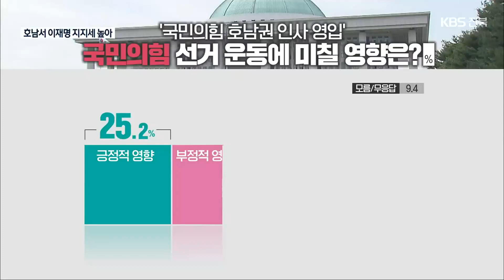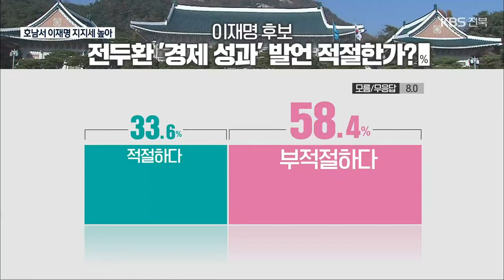[광주·전남·전북 여론조사] 대선 후보 지지도…이재명 57.7%·윤석열 9.2% / KBS 2021.12.20.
[앵커]

 대선이 두 달여 앞으로 다가온 가운데 KBS가 호남권 유권자를 대상으로 여론조사를 실시한 결과, 민주당 이재명 후보 지지도가 국민의힘 윤석열 후보를 크게 앞선 것으로 나타났습니다.

 이수진 기자가 정리했습니다.

 [리포트]

 내일이 대통령 선거일이라면 어떤 후보를 지지할지, 호남권 유권자에게 물었습니다.

 민주당 이재명 후보 57.7%로, 9.2%인 국민의힘 윤석열 후보를 크게 앞섰습니다.

 정의당 심상정 후보 5.2%, 국민의당 안철수 후보 5%, 새로운물결 김동연 후보  0.3%로 나타났습니다.

 '지지 후보 없음' 12.5% '모름 또는 무응답' 7.9%로, 부동층 비율은 20%를 웃돌았습니다.

 지금 선택한 후보를 계속 지지할지 묻는 질문에는  응답자 10명 중 7명 이상이 그렇다고 답했습니다.

 지지 여부와 관계없이 어떤 후보의 도덕성이  가장 높다고 생각하는지 물었는데,  민주당 이재명 후보와 정의당 심상정 후보가 각각 26.9%, 24%로 비슷했고,  국민의당 안철수 후보 15.2%, 국민의힘 윤석열 후보 5.1% 입니다.

 경제와 일자리, 지역균형발전, 감염병 대응 등 국정 현안을 가장 잘 해결할 후보로는 전체 응답자의 절반 이상이  이재명 후보를 꼽았고, 윤석열 후보는 한 자릿수에 그쳤습니다.

 민주당의 호남권 인사 영입에 대해서는 응답자의 46.3%가  선거운동에 긍정적인 영향을 줄 것이라고 답했는데, 영향을 주지 못할 것이라는 응답도 36.1%로 나타났습니다.

 국민의힘의 호남권 인사 영입에 대해서는 응답자의 절반 가까이가  영향을 주지 못할 것이라고 답했습니다.

 전두환 씨에 대한 이재명 후보의 '경제 성과' 발언에 대해서는  '부적절하다'는 응답이  58.4%로 나타났습니다.

 전북의 가장 시급한 현안으로, 전북지역 응답자의 33.8%가 새만금 개발을 꼽았고, 지방소멸 대책, 군산조선소 재가동 등이 뒤를 이었습니다.

 정당지지도는 민주당이 58.3%으로 가장 높았고 국민의힘과 정의당이  각각 9.3%와 8%로 나타났습니다.

이번 여론조사는 KBS가 한국리서치에 의뢰해 지난 17일부터 사흘 동안 전북과 전남, 광주에 사는 만 18살 이상 남녀 천 명을 대상으로 전화 면접조사로 실시했으며, 응답률은 18.7%입니다.

 표본오차는 95% 신뢰 수준에서 플러스 마이너스 3.1%p입니다.

 자세한 내용은 중앙선거여론조사심의위원회 홈페이지를 참조하면 됩니다.

촬영기자:안광석/CG:최희태·전현정

[여론조사 개요]
모집단: 광주광역시·전북·전남에 거주하는 만 18살 이상 성인남녀
표집틀: 3개 통신사에서 제공된 휴대전화 가상(안심) 번호
표본크기: 1,000명
표본추출: 성･연령･지역별 층화 확률추출
피조사 선정방법: 성･연령･지역으로 층화된 가상번호 내 무작위추출
표본오차: 무작위추출을 전제할 경우, 95% 신뢰수준에서 최대허용 표집오차 ±3.1%p
조사방법: 면접원에 의한 전화면접조사
가중치 부여방식: 지역별, 성별, 연령별 가중치 부여 (셀가중)